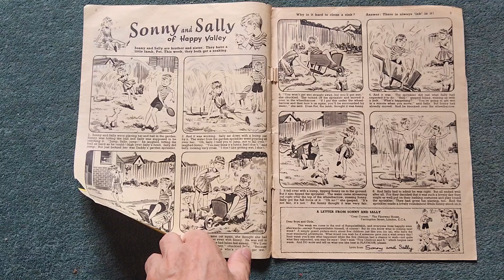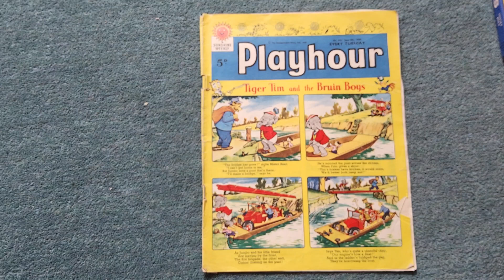Playhour comic no 243 June 6th 1959